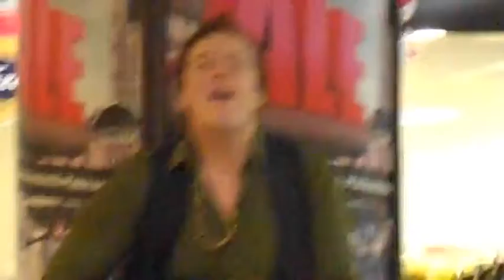31.12.2013 - asematunneli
uudenvuodenaatto